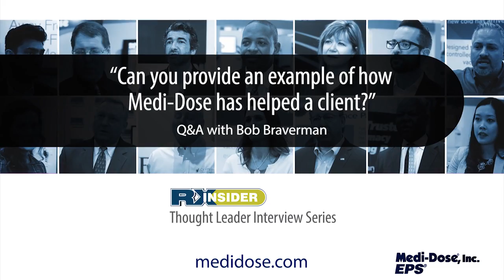How has Medi-Dose helped a client | Bob Braverman | Medi-Dose, Inc. EPS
Join Bob Braverman, President at Medi-Dose, Inc. / EPS, as he discusses an example of how Medi-Dose helped a client of their unit dose packaging solutions.

Learn more about RXinsider and our Thought Leader Video Series offering